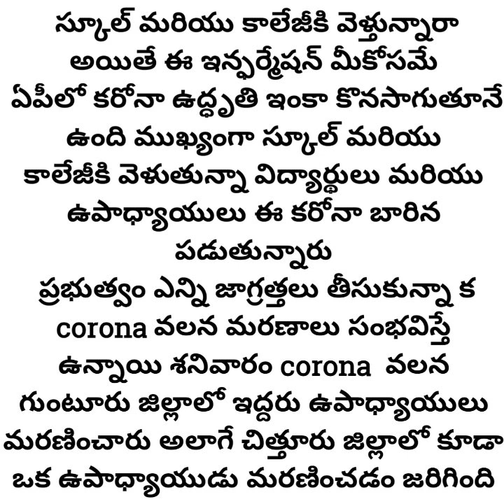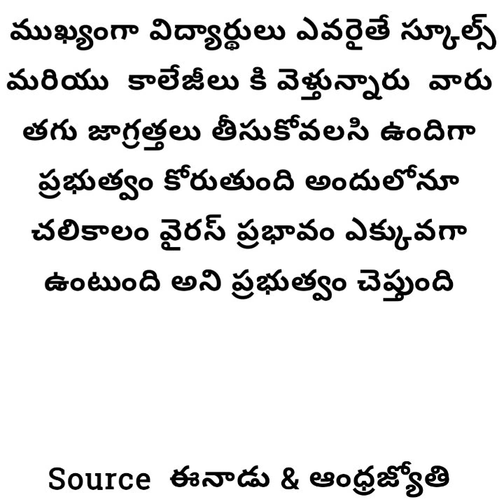AP schools , Colleges Reopening date |AP schools Reopen date 2020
AP schools ,Colleges Reopening date |AP schools Reopen date 2020|AP college reopen date 2020
Hi friends we are bringing latest update information about education and careers and Jobs notifications in our channel naaz educational, accademy of excellence and In This  video we are presenting about

Ap school , colleges Reopen date 2020 latest news update ,
Ap schools Reopening Date 2020 ,
  Ap schools and colleges Reopen Date ,
Corona  effected to schools ,ap schools reopening date 2020 ,
ap schools reopening date latest news,
ap schools reopening date 2020 telugu,
ap schools opening date,
ap schools opening,
ap schools opening date 2020,
ap schools opening news,
ap school opening eppudu,
ap govt schools opening date,
ap lo schools opening,
ap schools and colleges opening,
ap schools reopen,
ap schools reopening,
ap school opening date,
ap schools reopen date,
ap school reopening,
schools opening date 2020 telugu ap,
in ap schools opening date,
ap schools reopen,
ap schools reopening,